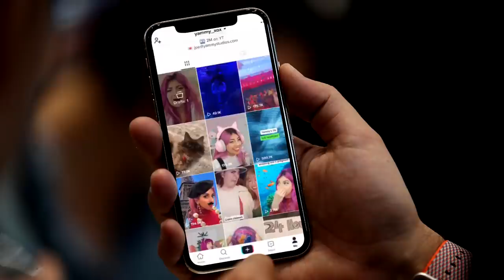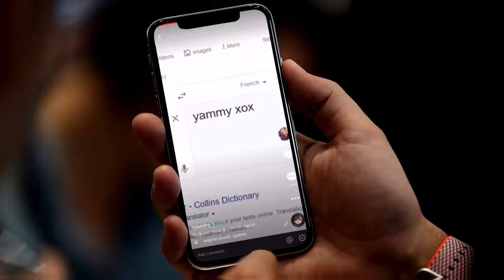When TIKTOK IS LIFE! | Gacha Life Movie Reaction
Back with another Gacha Life Mini Movie Reaction! Today i will be reacting to "When Tiktok is Life ❦ Gacha Life ❦ GLMM". 5000 LIKES AND I'LL READ ANOTHER!